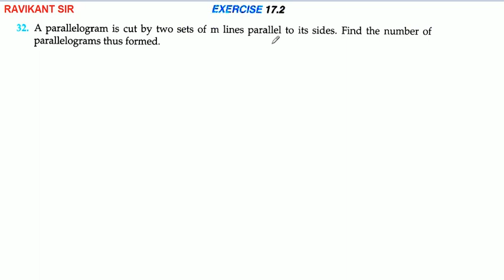Combinations | Class 11th Maths R D Sharma Solution | Dhanpat Rai Publication | Chapter 17 | Part 12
In this video, questions 32 and 33 of Exercise 17.2 are solved.